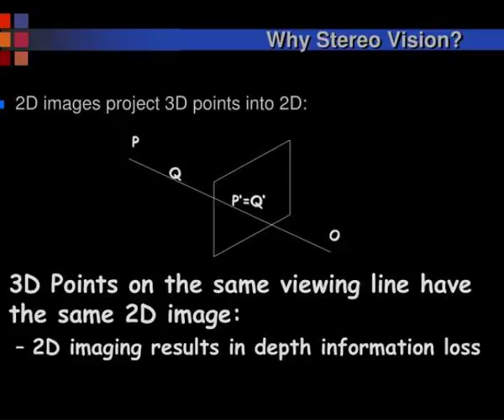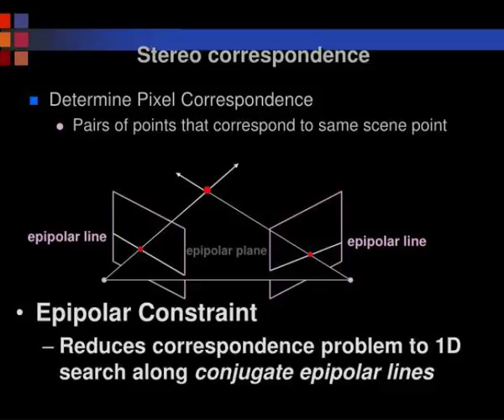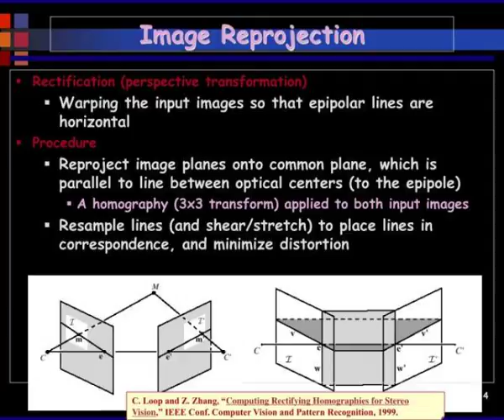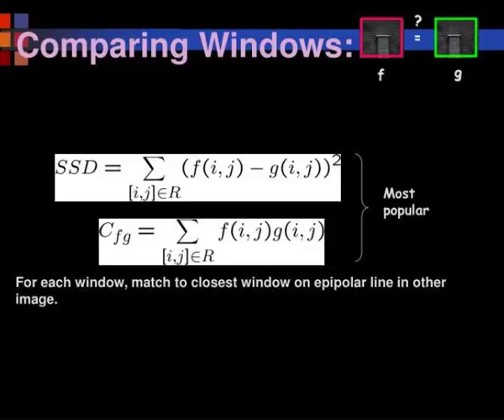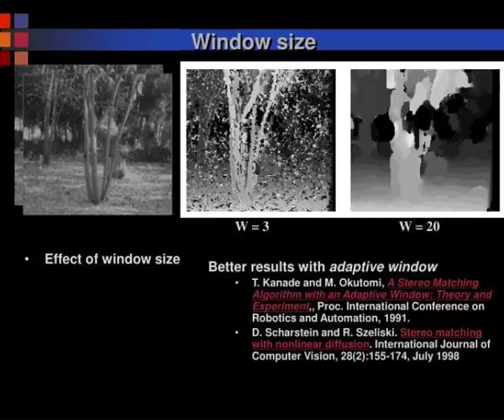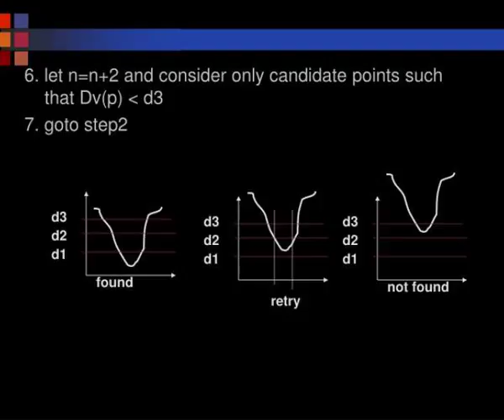3d vision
3d vision
3D Vision.  Lecture 6  Stereo Vision.  Stereo Vision.  Main Points.  Stereo allows depth by triangulation  Two parts:  Finding corresponding points.  Computing depth (easy part).  Constraints:  Geometry, epipolar constraint.  Photometric: Brightness constancy, only partly true. Slideshow...